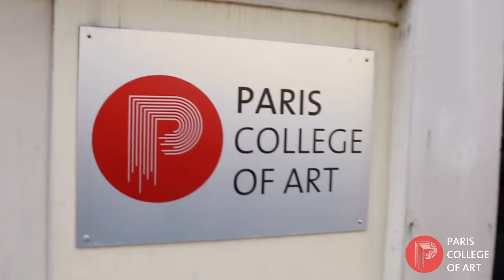Paris College of Art Fashion Show 2015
Paris College of Art presents our 2015 Fashion Show highlighting the collections of our graduating seniors as well as the capsule collections of the juniors.

Hervé L. Leroux presided over the jury, which selected Jacquelyn Chow to receive the Golden Thimble Award for Best Degree Collection.